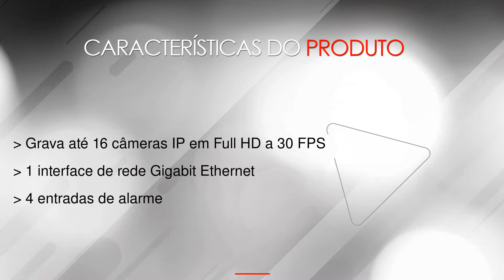NVD 3116 Gravador Digital de Video Intelbras -- na LojaMundi.com.br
O NVD 3116 Gravador Digital de Vídeo Intelbras é um gravador de vídeo para projetos de segurança IP com muito mais qualidade a praticidade para gerenciamento de